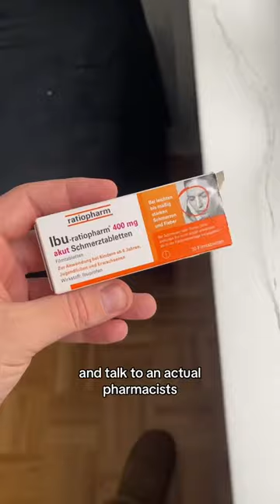Don't make THIS MISTAKE at a German drugstore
Do drugstores sell medicine where you live? 👀